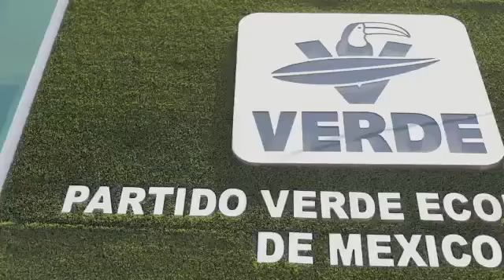"Vamos a renovar juntos Puerto Vallarta": Munguía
OlaVerde | Hoy es un gran día. Muy pronto estaremos en las calles de regreso, con nuestra gente y listos para renovar a PuertoVallarta 🌊🟢✌🏼